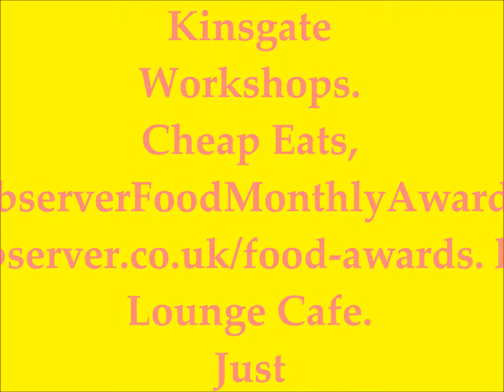Lounge Cafe , Kingsgate Workshop 2015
Please Vote for Lounge Cafe NW6.

Thank you to Zina and Marie who run the "Lounge Cafe" in Kings-Gate Community Centre.Always there with a cup of tea and a hug. Copyright to Madness " OUR HOUSE" and images to proprietor.

Good Luck

Movie montage By Joanne Beechey 2015